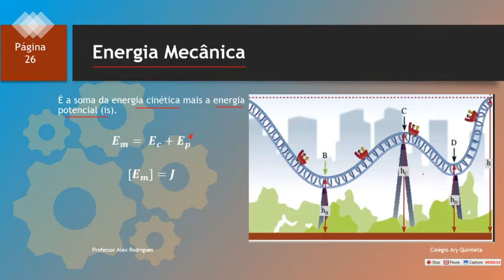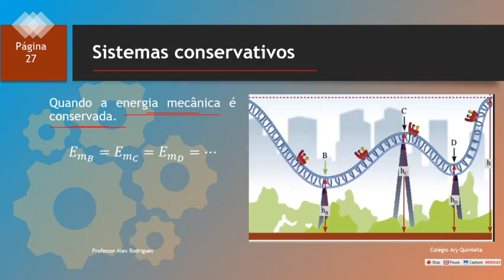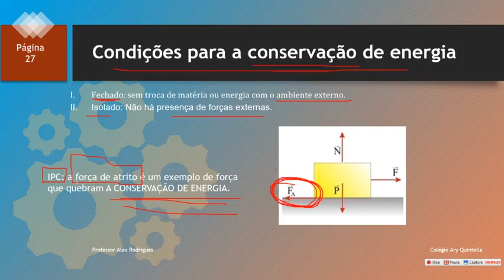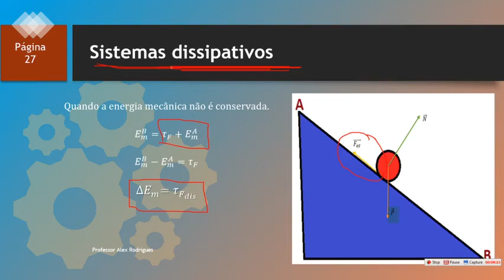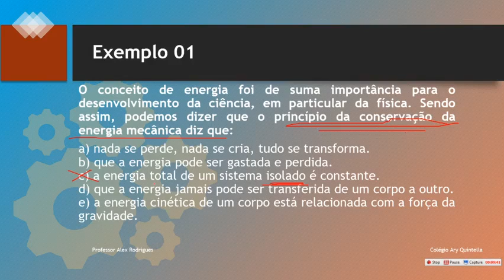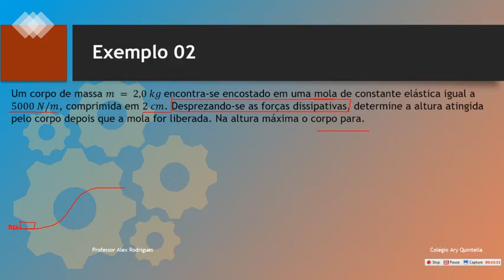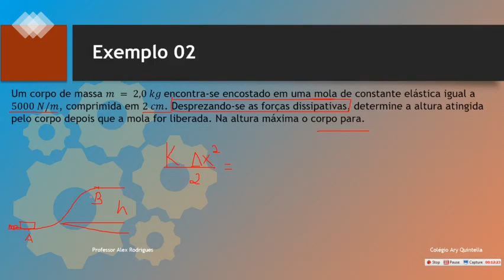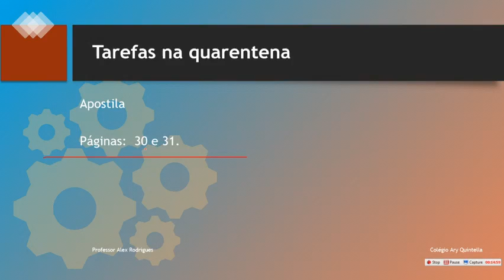Professor Alex - Aula 4 - Física - 3001